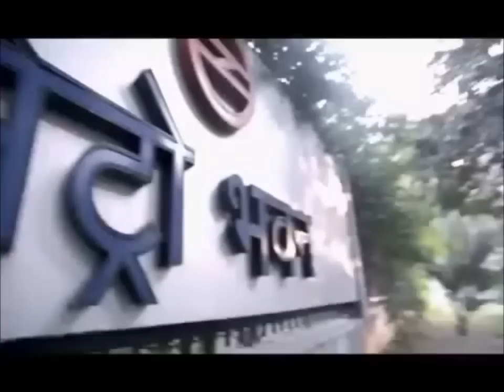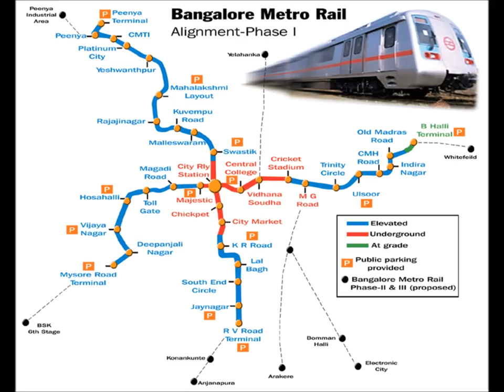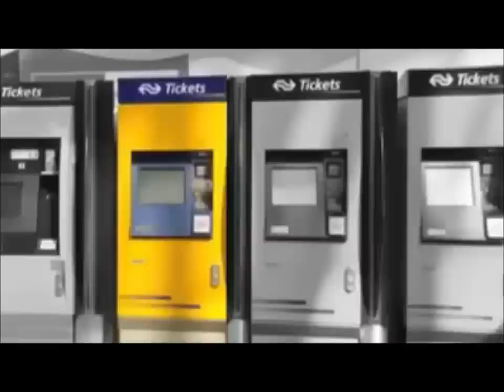Made in India - Metro Rail System -2014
Indian economy is growing at a rapid pace for the last few years.  Many metropolitan cities such as New Delhi, Mumbai, Chennai and Bangalore have seen population growth rates far exceeding other major cities of the world. With the rapid industrialization and commercial development of India, teamed with a growing population, the transport infrastructure of many cities was found to be inadequate and overburdened.
A massive public transportation infrastructure development is underway in most populated parts of India in order to reduce the transportation problems and create more employment and commercial opportunities.
The public transportation is a part of grand scheme of infrastructure development and rapid urbanization in India in order to compete with other developing and developed countries in Europe, Asia and North America.
Rapid Transit in India consists of metro, monorail and light rail systems. The first rapid transit system in India was the Kolkata Metro, which started operations in 1984. It was followed by the Chennai Mass Rapid Transit System, which started operations in 1995. The Delhi Metro was India's first modern metro and the third metro overall, beginning operations in 2002. Rapid Metro Rail Gurgaon, which started operations in April 2013, is India's first privately owned and operated metro.
Delhi Metro is a rapid transit system serving Delhi, Gurgaon, Noida, in the National Capital Region of India. Delhi Metro is India's first modern public transportation system, which has revolutionized travel by providing a fast, reliable, safe, and comfortable means of transport.
Bangalore Metro also known as Namma Metro, is a rapid transit system for the city of Bangalore, India.
The Jaipur Metro is a rapid transit system under construction in the city of Jaipur, India. Construction of the first part of the first line, comprising 9.2 kilometers started on November 13, 2010.
Hyderabad Metro Rail is currently under construction, for the city of Hyderabad, India. It is being implemented entirely on Public Private Partnership mode, with the state government holding a minority equity stake.
The Phase I of the project includes 3 lines covering a distance of around 71 km.
The Chennai Mass Rapid Transit System, is a metropolitan elevated railway line operated by Southern Railway.
Rapid Metrorail Gurgaon is rapid transit system in the Indian city of Gurgaon, Haryana, linked with Delhi Metro. Rapid Metro Rail Gurgaon is India's first privately owned and operated metro. The line is built and operated by Rapid Metro Rail Gurgaon and commenced commercial operations by June 2013.
Mumbai Metro
The Mumbai Metro is a rapid transit system to reduce traffic congestion in the city, and will be built in three phases over a 15-year period, with overall completion expected in 2021. When complete, the core system will comprise three high-capacity metro railway lines, spanning a total of 63 kilometers. Construction work began in February 2008.  A successful trial run was conducted in May 2013, and the system's first line entered operation in January 2014.
The Navi Mumbai Metro system will consist of six elevated rail corridors covering a total distance of 117.3 kilometers. Construction work on the project began in May 2011, and the first line is expected to open in December 2014.
The Mumbai Monorail is a monorail system under construction in the city of Mumbai,
 Other Important Metros developments include Kochi Metro and Metrolink Express for Gandhinagar and Ahmedabad (MEGA)
Currently, rapid transit systems operate in 5 cities and more are under construction or in planning in several cities of India. Massive investment in public transport infrastructure is one of the major priorities of the Indian government to meet the fast evolving needs of modern Indian economy and its work force.